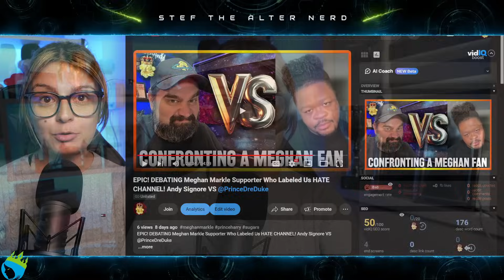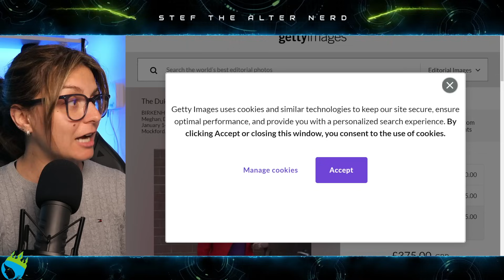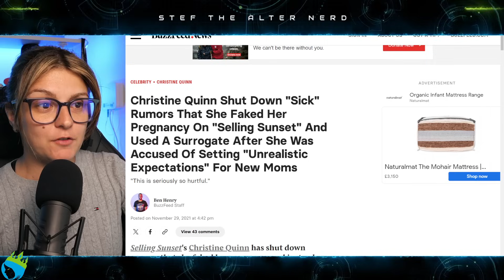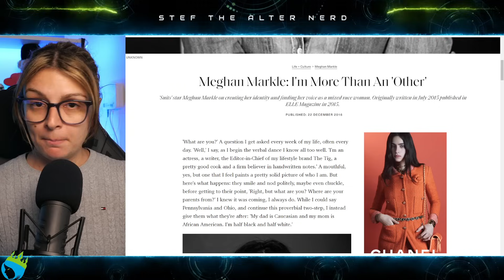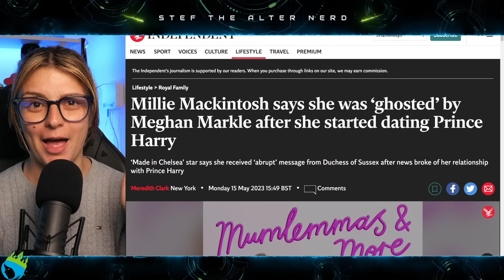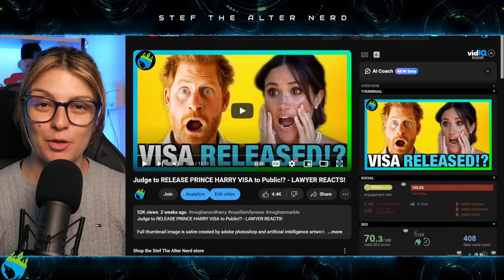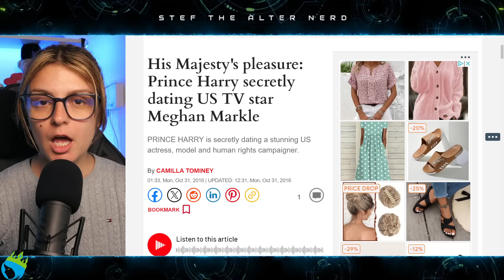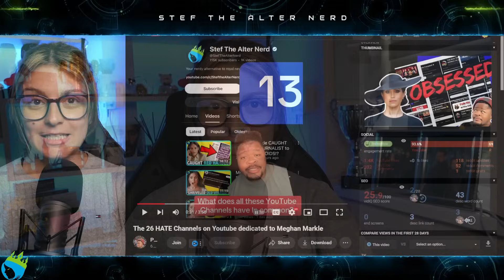PROVING Meghan Markle Supporter @Stillprincedre WRONG - I am NOT a HATE CHANNEL!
Proving Meghan Markle Supporter ​⁠ WRONG - I am NOT a HATE CHANNEL!

Laters!